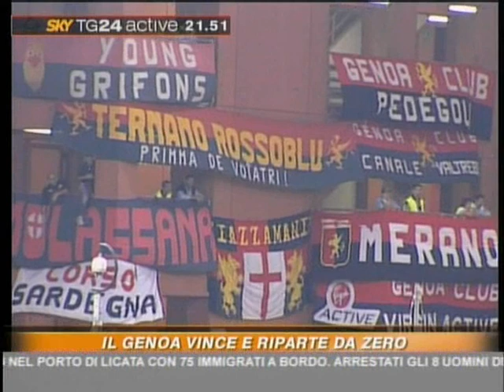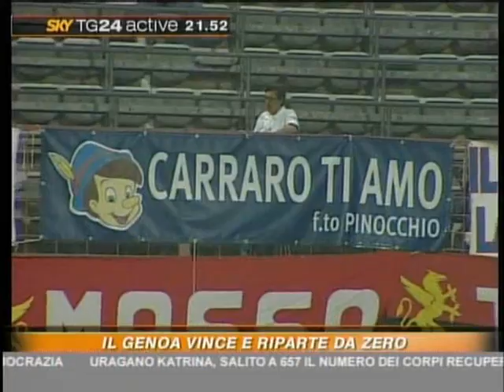Ultras Inside : ITALY ITALIA Video su Genoa - Fiorentina 3-0 Intervista Presidente Enrico Preziosi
ULTRAS INSIDE "La voce degli Ultras"
UI